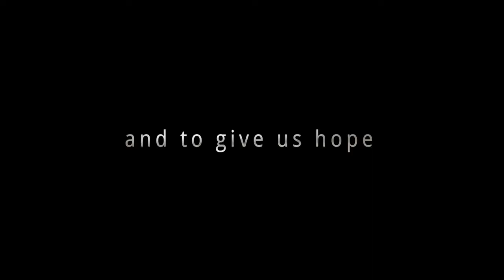Jane´s Journey Trailer